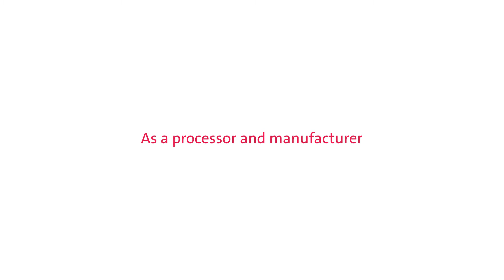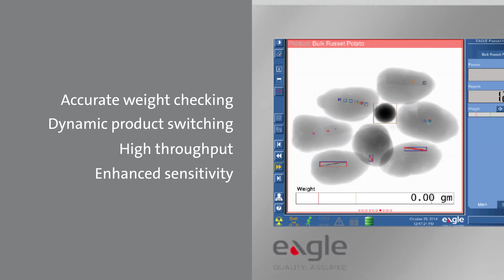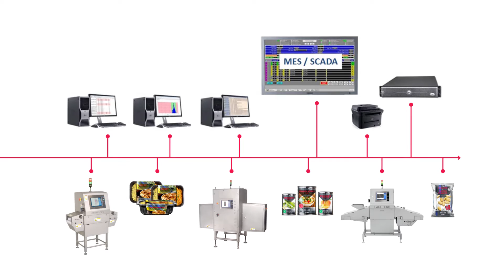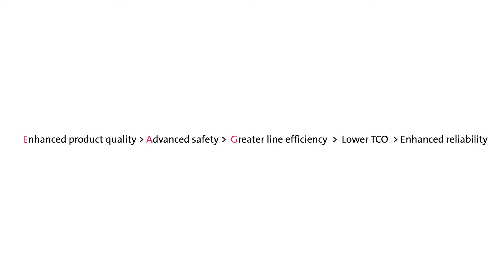Advancing Technology: Eagle Product Inspection - Solutions with a Broader Focus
The future depends on getting ahead of quality control and product safety issues. Eagle Product Inspection is constantly challenging the norm by developing advanced technologies, including x-ray inspection and inline fat analysis solutions, to secure points of detection on your line and increase production efficiencies with the industry’s best customer support services. Our long history of designing and supporting reliable and accurate product inspection solutions gives us a unique depth of market application knowledge. This enables us to develop comprehensive inspection technologies to match your production needs and facilitate compliance with food safety standards.

OR